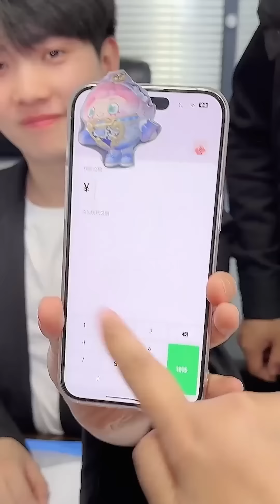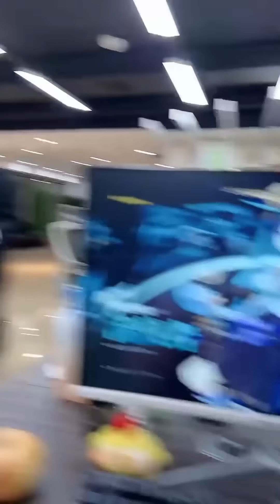总裁男友玩游戏给我发了两万红包，王经理也学我惨被嘲笑，居然还想要开了我？